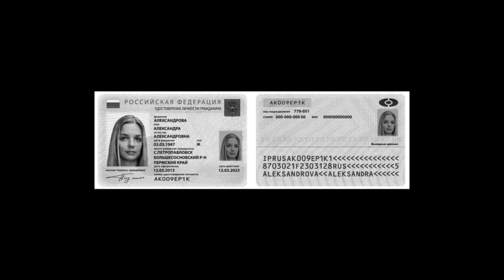Образец-2021 нового паспорта гражданина РФ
Как выглядит паспорт гражданина РФ нового образца в 2021 году. Скачать образец нового заграничного паспорта гражданина России ЮРИСТ БЕСПЛАТНО: 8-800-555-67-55 доб. № 769, сайт